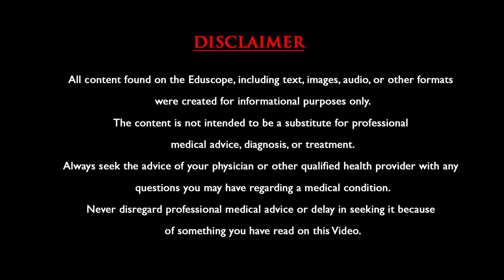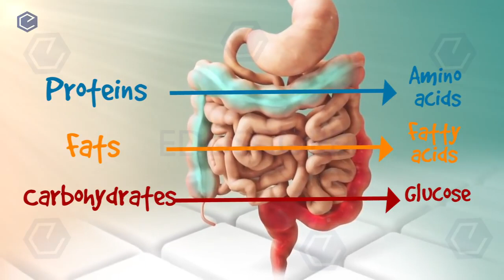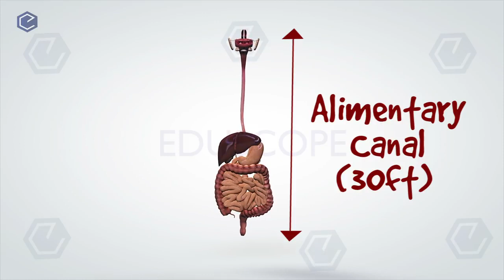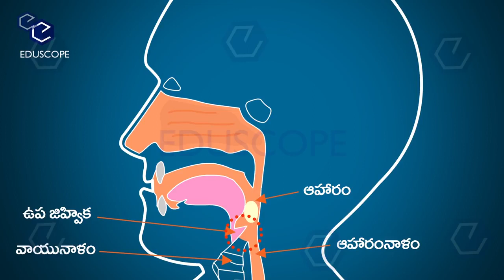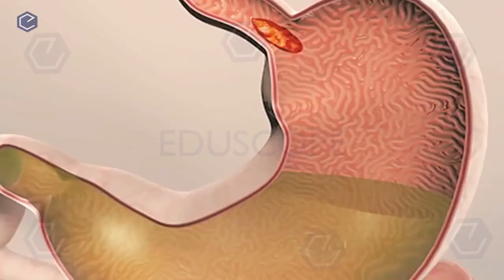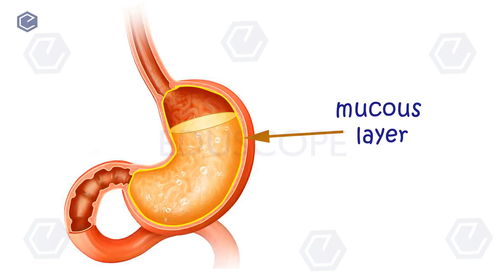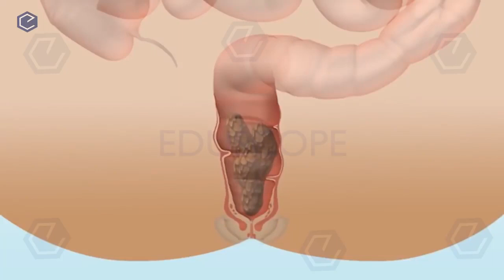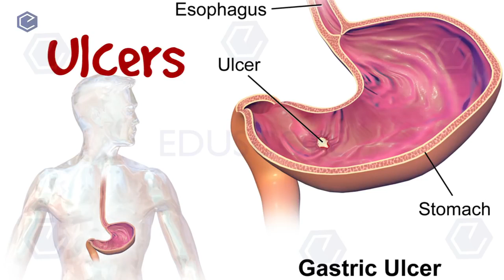How the DIGESTIVE SYSTEM works in HUMAN BODY in telugu Manava jeerna vyavastha Blisswellness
Wellness Coach Will Guide You On :-
Weight Loss / Gain / Maintenance
Skin Toning
Kids Nutrition for child growth.
Digestive & Immunity and Heart Health
Wellness and Preventive Health tips
Nutrition Good Habits & Corrections to healthy active life style
Stay Energize and Focused all the Day long.

What’s App  Ping me  – 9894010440